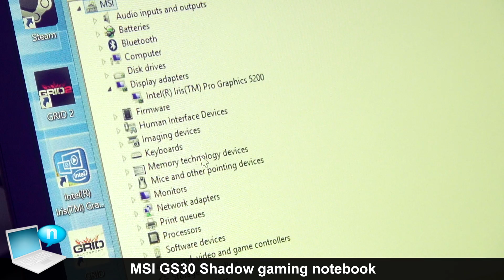MSI GS30 Shadow notebook da gioco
MSI GS30 Shadow è un notebook da gioco da 13 pollici con schermo Ultra HD di 2560x1440 pixel e grafica integrata Intel Iris Pro 5200 che all'occorrenza può essere collegato ad una GamingDock con grafica dedicata di categoria desktop per prestazioni di gioco pari a quelle delle miglio